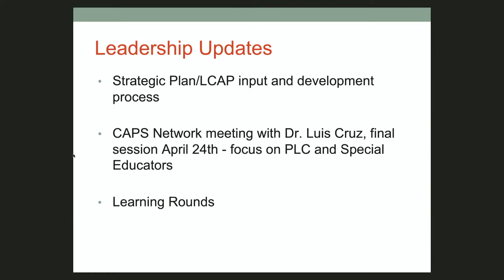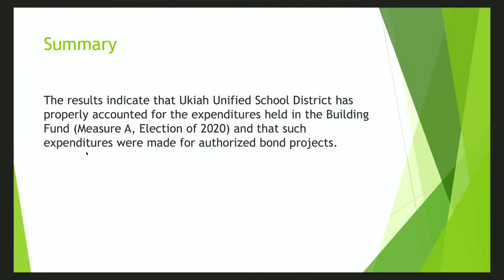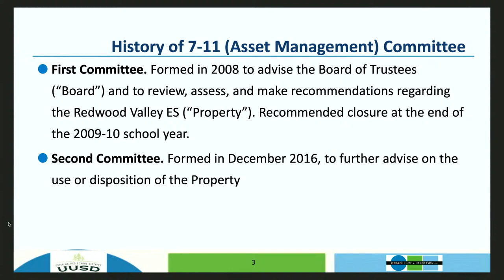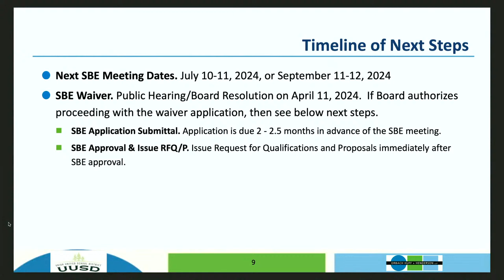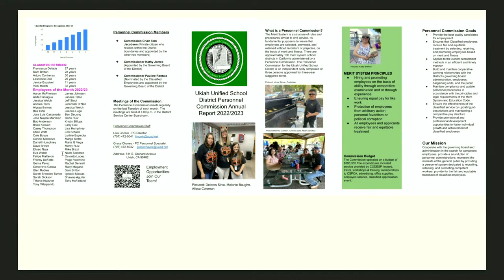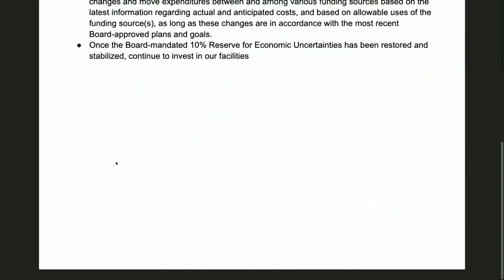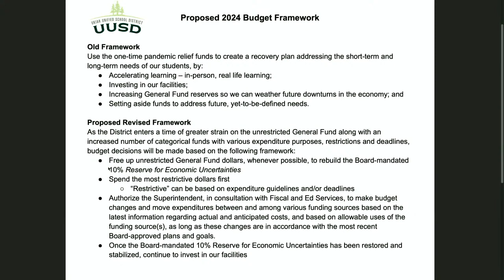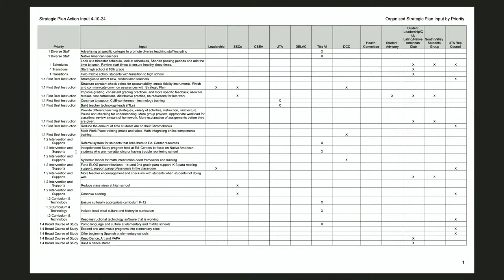Ukiah Unified School District Board Meeting April 11th, 2024